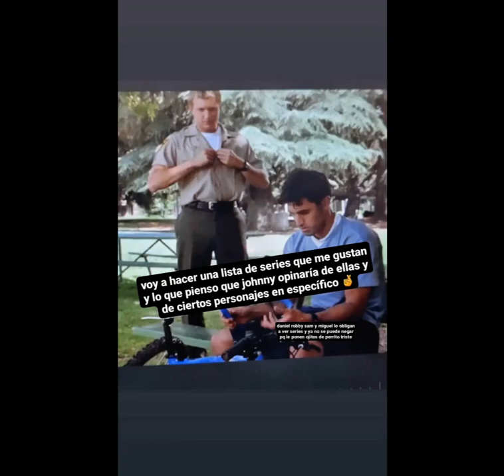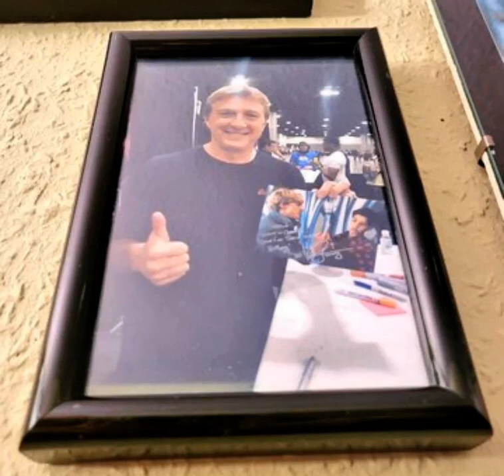William Zabka Fan Tribute(2284)